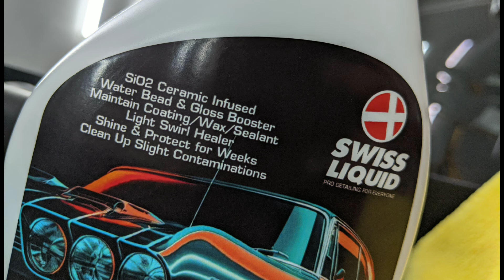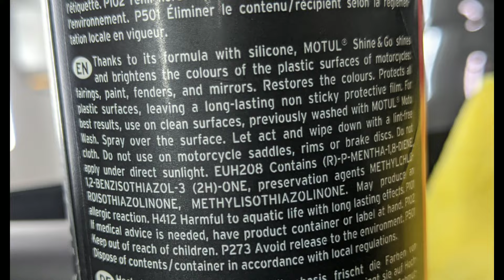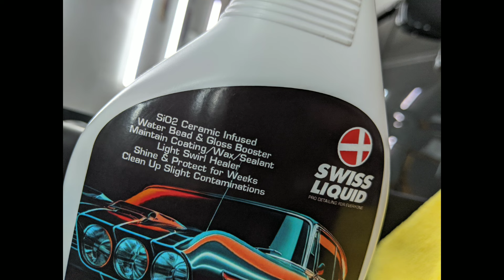THE NEW SPRAY DETAILER 2024! SWISS LIQUID 5IN1 DETAILER VS MOTUL SHINE & GO